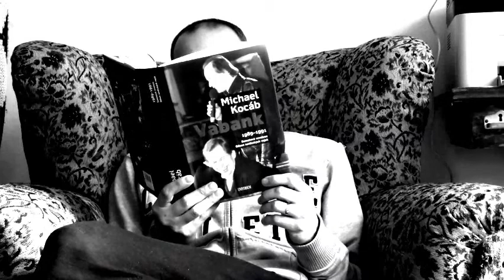Eraserbook by Lavid Dynch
We have time off in the factory for covid so I shot the only movie trick I can. I'm just a big fan so don't give me any credit.